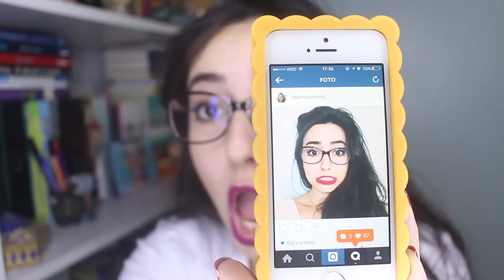TAG: 50 PERGUNTAS EM 5 MINUTOS | Roberta Vicente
Farroupilha, Rio Grande do Sul
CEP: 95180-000